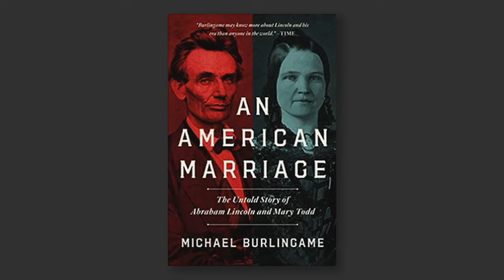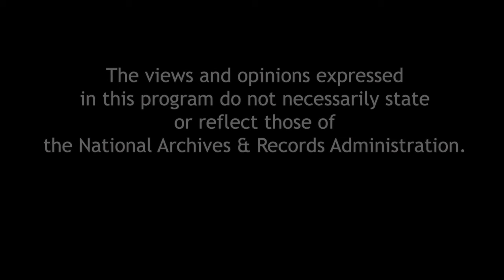Can Congress Reform Itself Again?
Over the years Congress has embraced reforming the institution, but that process often was voter driven.  Congress has also periodically looked inwards and asked if its processes are in lockstep with the current times and demands.  Examples are the “Watergate Babies” in the mid-70s and the Gingrich Revolution of the mid-90s.  Might the current hyper-partisanship be an equally impactful event that will change the way Congress operates?  A bipartisan panel of former and current Members of Congress will discuss these issues.  Moderated by Librarian of Congress, Dr. Carla Hayden, panelists include current Members of Congress  Derek Kilmer (D-WA) and Will Timmons (R-SC);  and former Members of Congress James Blanchard (D-MI) and Bob Walker (R-PA).